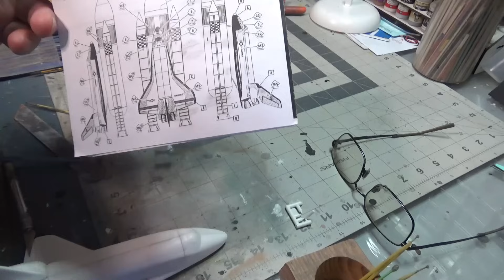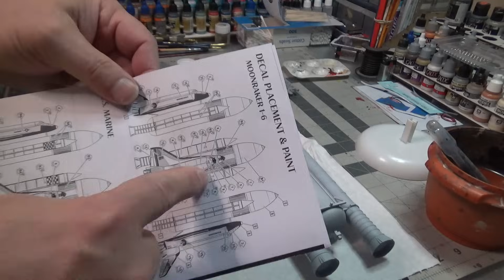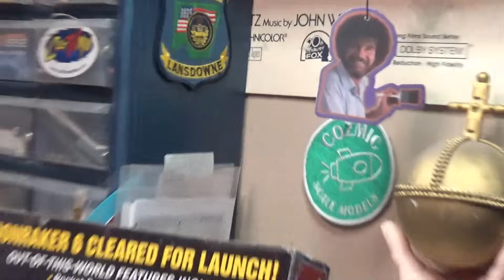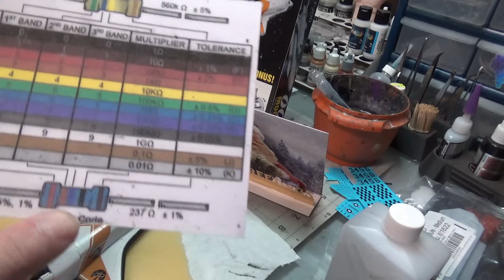Aztek Dummy Update 12/22/23 - Moonraker 2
this week we build the 1/200 scale James Bond Moonraker kit from AMT